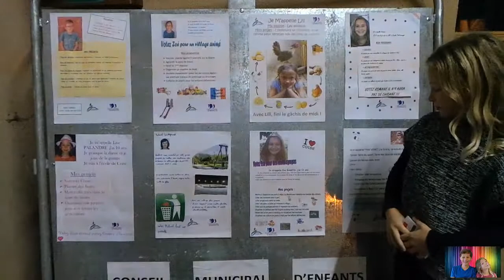Alors... Conseillère Municipale des Enfants, ou pas ??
24 Novembre : C'est le jour des élections des conseillers municipaux de notre village...  Alors... Élue ou pas élue ? On n'oublie pas de vous donner le lien de la chaîne de Melvil et Louane "Brother & sister"